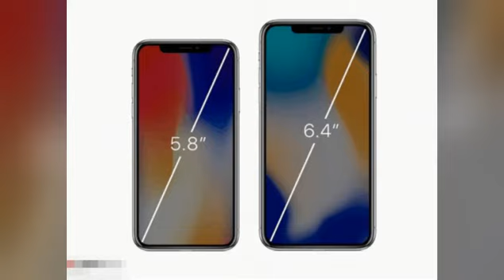iPhone X Plus曝光 达人制作了6 4英寸屏幕版本渲染图